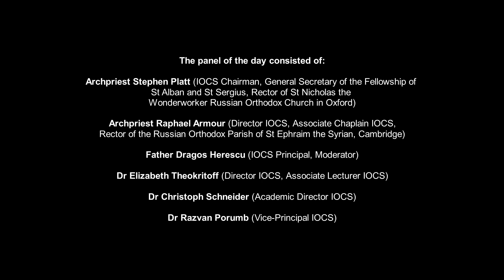Lockdown conversations at IOCS - Conversation One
This meeting, which took place on 11 May 2020, was the first of an internet-based series of live events dealing with the effects of COVID19 on Orthodox faith communities in the UK and abroad.